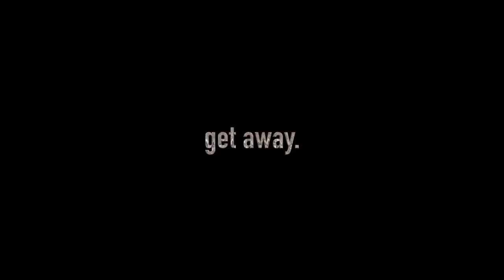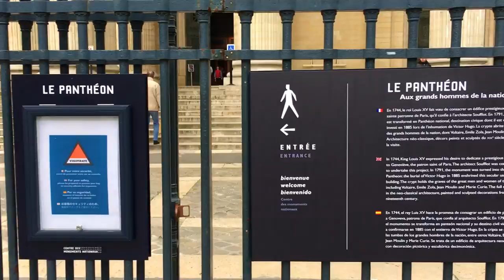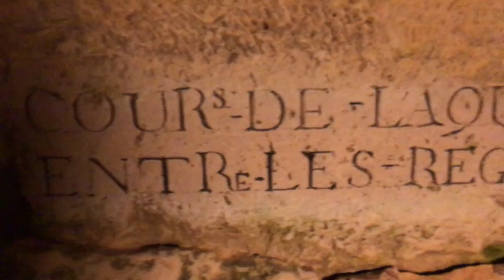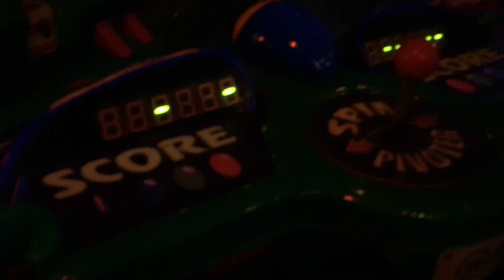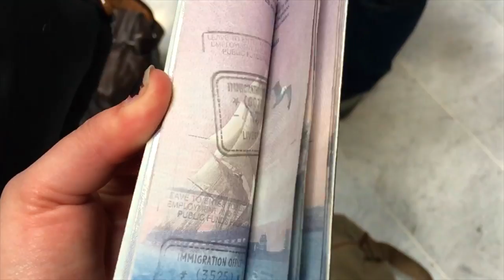TRAVEL ADVENTURES: PARIS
♡✮If you read this far, WHICH I CANT BELIEVE YOU DID, comment "LETS TRAVEL!" hehe (do it do it do it!) ✮♡